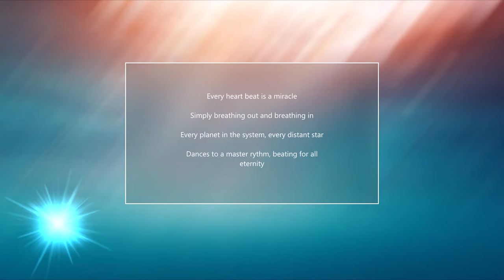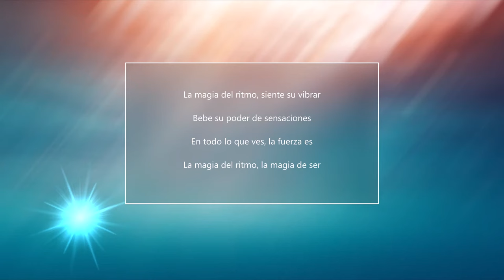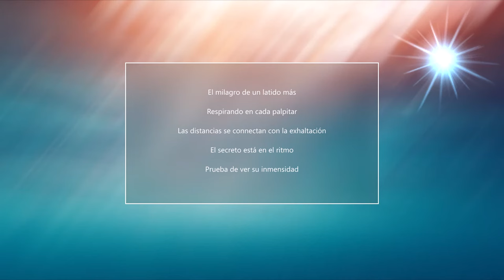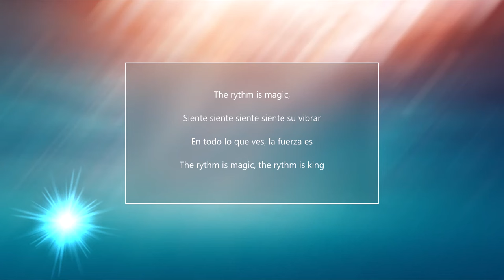Marie Claire D'Ubaldo - The Rhythm Is Magic (Lyrics)